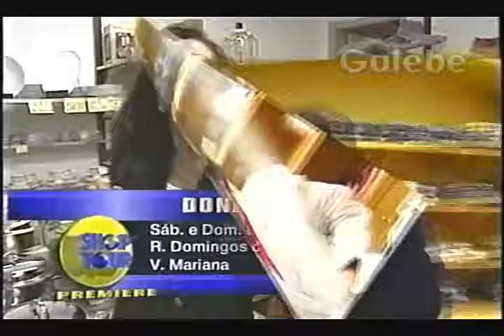SEDAS E RENDAS GUILHERME GALEBE 18 03 1995